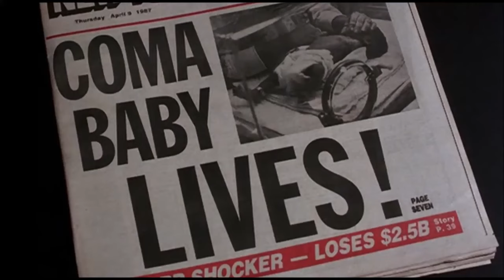The Midnight - Last Train (Nostalgia Remix)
Bright Lights, Big City (1988)